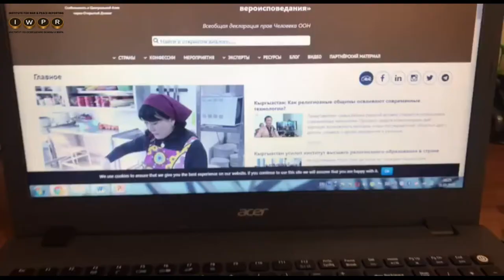IWPR CA на карантине. Выпуск №1 ПРО ЗДОРОВЬЕ